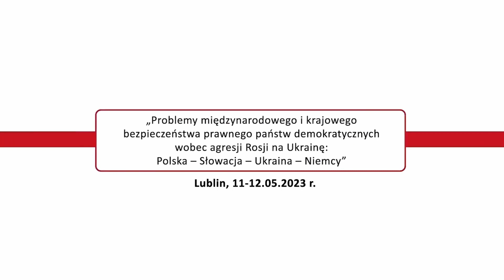Polscy i zagraniczni eksperci o problemach międzynarodowego bezpieczeństwa wobec agresji na Ukrainę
WERSJA Z NAPISAMI I AUDIODESPRYPCJĄ
W dniach 11-12 maja 2023 roku w Lublinie odbyła się międzynarodowa konferencja naukowa zatytułowana „Problemy międzynarodowego i krajowego bezpieczeństwa prawnego państw demokratycznych wobec agresji Rosji na Ukrainę: Polska – Słowacja – Ukraina – Niemcy”. Przez dwa dni prelegenci z Polski i państw ościennych dyskutowali na temat nowego porządku prawnego w Europie, który został wymuszony przez trwający od lutego 2022 roku konflikt w Ukrainie. Współorganizatorem wydarzenia był Instytut De Republica. Lubelska konferencja była siódmą z cyklu, jednak pierwszą realizowaną od czasu wybuchu wojny w Ukrainie – konfliktu, który wywrócił do góry nogami dotychczasowy ład zarówno w Europie, jak i na świecie. Chęć świadczenia pomocy militarnej państwu ukraińskiemu, jak również udzielanie schronienia osobom uciekającym przed wojną wymusiły wiele zmian w porządkach prawnych wszystkich zaangażowanych w te kwestie państw. Właśnie o nich – tych dotychczas podjętych, jak i planowanych zmianach, także tych w samej Ukrainie – debatowali uczestnicy VII międzynarodowej konferencji naukowej „Problemy międzynarodowego i krajowego bezpieczeństwa prawnego państw demokratycznych wobec agresji Rosji na Ukrainę: Polska – Słowacja – Ukraina – Niemcy”. – Są dwa sposoby prowadzenia walki – jeden prawem, drugi siłą. Pierwszy sposób jest ludzki, drugi zwierzęcy, zauważył już renesansowy filozof i pisarz Niccolò Machiavelli. Ten sam, który postulował oddzielenie moralności od polityki, użycie siły potraktował jako domenę zwierzęcą. Wierzymy, że nauki prawne mogą pomóc w rozwiązaniu spraw, które narodził agresywny konflikt. Nasza konferencja powinna być swego rodzaju mostem, który prowadzi do przyszłości – wskazała Joanna Gepfert, Zastępca Dyrektora Instytutu De Republica witając uczestników spotkania.